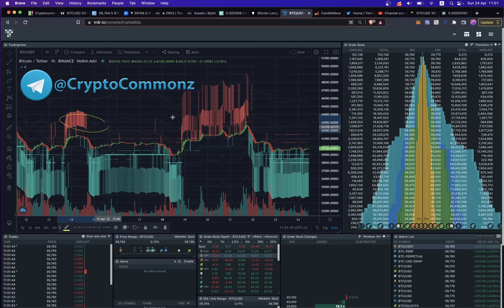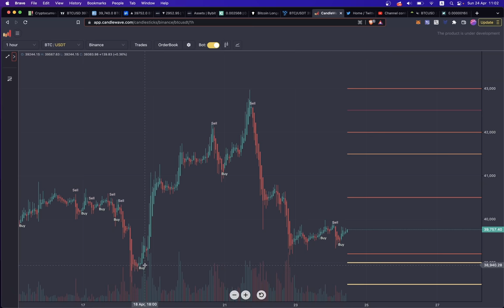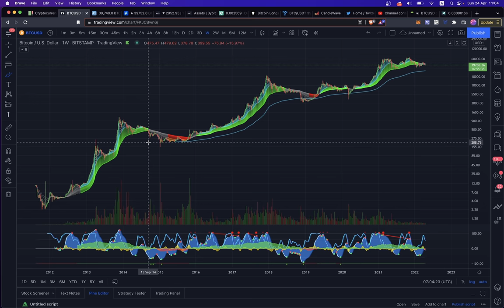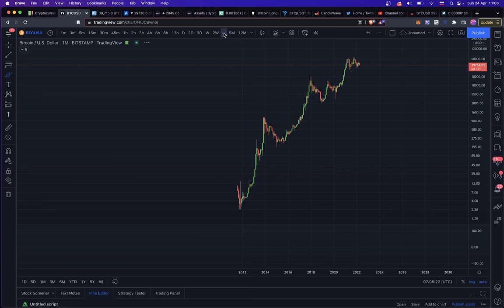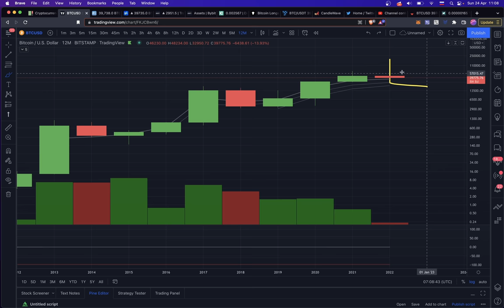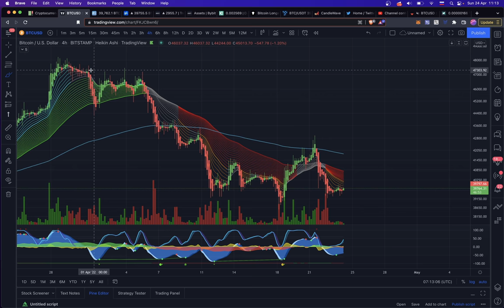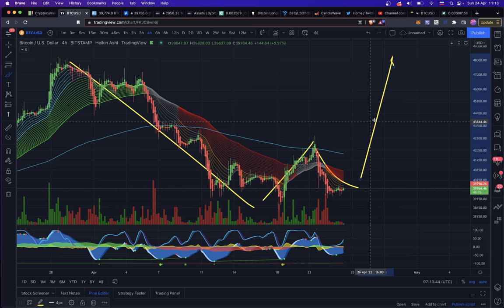БИТКОИН: СМЕШАННЫЕ СИГНАЛЫ НА РАЗНЫХ ТАЙМФРЭЙМАХ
BTC: 1JcJgpSHbrRwgnvLeteXNfNXxLgpDuxyMP
ETH: 0xC8b0CF755bec8155D371676D77A579D7E15fd7eD
DASH: XuhZGGGezSEqnDq5ETBkiMc4ARfS6UxQAi
LTC: LfGpGJjkcrgZV12VNnQdEx79uHgeHSS8oG